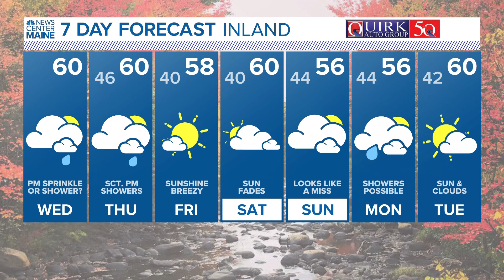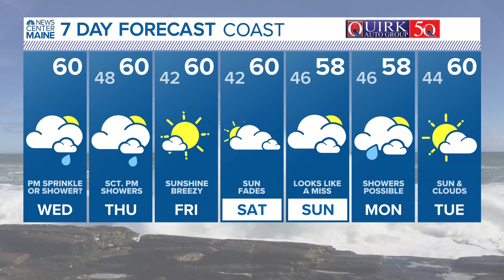NEWS CENTER Maine Weather Video Forecast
NEWS CENTER Maine Weather Video Forecast: UPDATE Wednesday, October 11, 2023. 12:00 pm